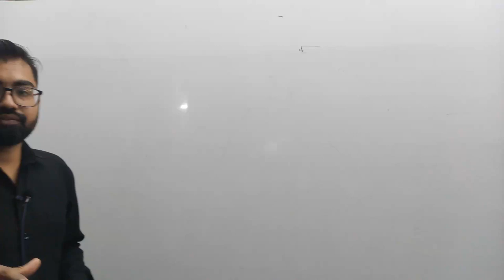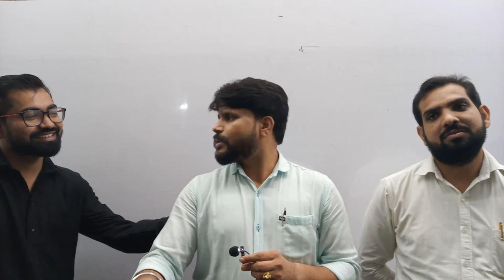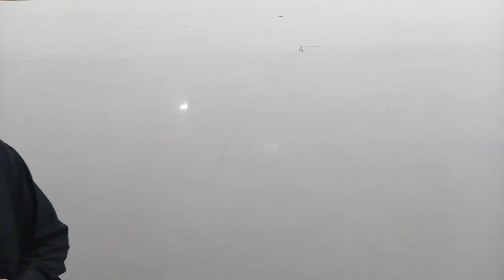सामाजिक कार्यकर्ता राजू भारती एवं अविनेस जी के साथ विशेष क्षण...